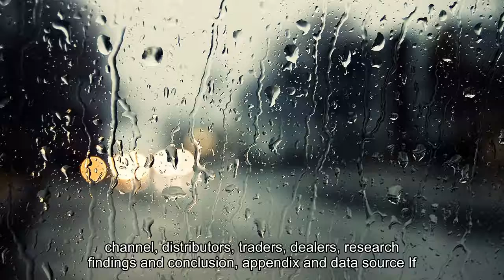Global Neodymium Rare Earth Magnets Market 2018 – NSSMC , TDK Daido, Steel